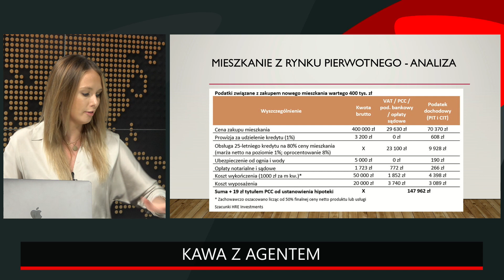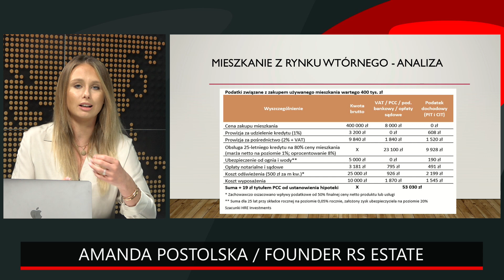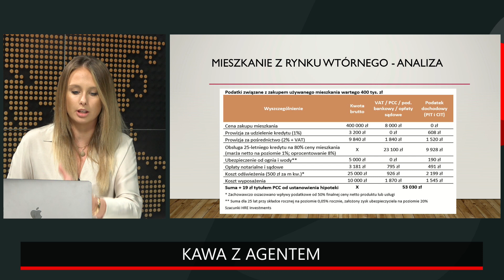AŻ 148 000 zł podatku od zakupu mieszkania za 400 tys?! Jak to możliwe? SPRAWDŹ! I Amanda Postolska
Amanda Postolska, CEO RS Estate.
"Kawa z Agentem" to nowy cykl programów, które dostarczą najważniejsze newsy z rynku nieruchomości. Jesteś inwestorem lub po prostu ciekawi Cię ten rynek, a nie masz czasu przeglądać kilkunastu portali by być na bieżąco - to program właśnie dla Ciebie! Dzięki niemu zmaksymalizujesz zyski, unikniesz błędów i lepiej zaplanujesz przyszłe inwestycje.

0:00 Wstęp
1:30 Fiskus zgarnia ogromne pieniądze ze sprzedaży mieszkań. ​Ile dokładnie?​
3:05 Mieszkanie z rynku pierwotnego - Analiza​
5:46 Mieszkanie z rynku wtórnego - Analiza​